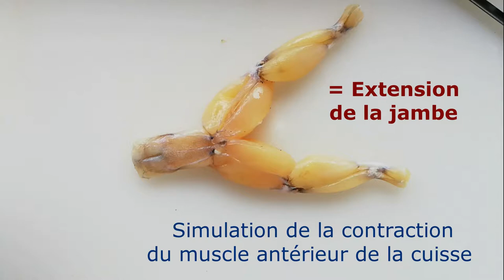Dissection membres postérieurs de la grenouille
Dissection des membres postérieurs de la grenouille afin de visualiser   les organes de l'appareil locomoteur et du système nerveux (niveau collège - SVT)